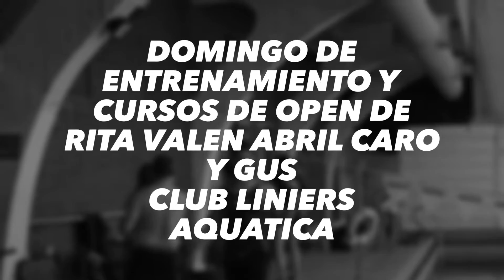Domingos de Cursos y Entrenamiento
Rita Valen Abril Caro y Gus en el curso de Open y el grupo de entrenamiento